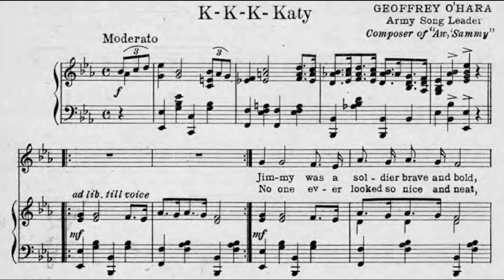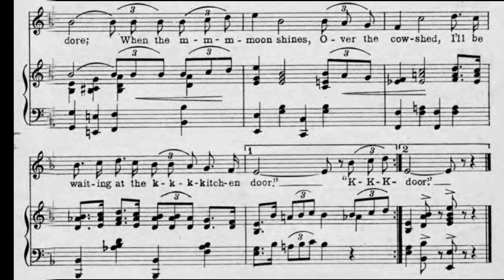K-K-K-Katy (1918)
A stammering love song sung by soldiers and sailors of WW1.

words and music by Geoffrey O'Hara
published Leo. Feist Inc., New York City

tempo = 110 bpm, moderato

1. Jimmy was a soldier brave and bold
Katy was a maid with hair of gold
Like an act of fate, Kate was standing at the gate
Watching all the boys on dress parade
Jimmy with the girls was just a gawk
Stuttered every time he tried to talk
Still that night at eight, he was there at Katy's gate
Stuttering to her this love sick cry

Chorus:
K-K-K-Katy, beautiful Katy
You're the only g-g-g-girl that I adore
When the m-m-m-moon shines, over the cowshed
I'll be waiting at the k-k-k-kitchen door

2. No one ever looked so nice and neat
No one could be just as cute and sweet
That's what Jimmy thought, when the wedding ring he bought
Now he's off to France the foe to meet
Jimmy thought he'd like to take a chance
See if he could make the Kaiser dance
Stepping to a tune, all about the silvery moon
This is what they hear in far off France

This light-hearted novelty song was written in Canada by a U.S. Army song leader. When the composer's sister got married, the sister of the groom inspired this song. Her name was Katherine "Katy" Craig Richardson. No one knows how the stuttering got into the song. It is an incidental feature included for comedy effect. The piano notes stutter, too, in the form of triplets. It was very popular during both World Wars as a good-bye song.